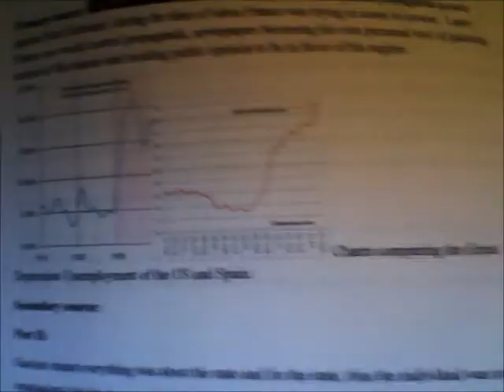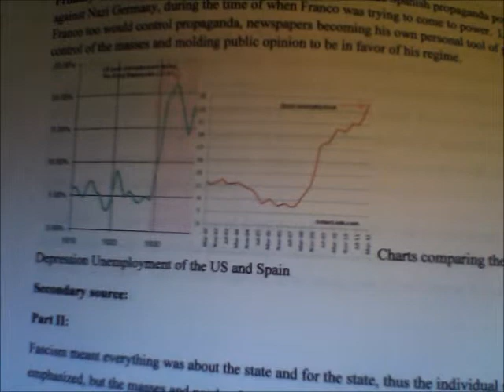Franco lecture copy_part 1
Part One of My Awesome AP Euro Project about Francisco Franco